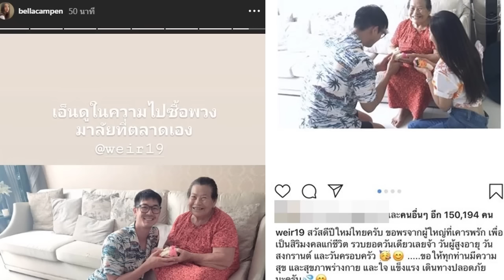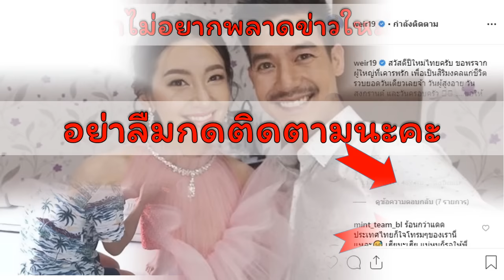“เวียร์ ศุกลวัฒน์” รดน้ำดำหัวผู้ใหญ่ครอบครัว “เบลล่า ราณี”